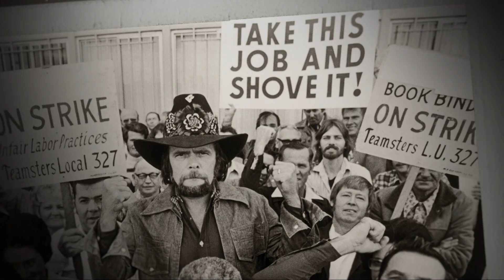Outlaw Chronicles: Hells Angels: Drying Out Johnny Paycheck (S1, E3) | History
George Christie recalls his efforts to keep alcoholic musician Johnny Paycheck away from the bottle long enough to perform in this scene from "Making Money."

Outlaw Chronicles: Hells Angels
Season 1
Episode 3
Making Money

George is prepared to tell his insider's story of the Hell's Angels, bringing to light for the first time the covert operations and private battles of America's most violent biker club. He's got scores to settle with those who led him to resign, and then lied to have him convicted--specifically, his archenemy, Hell's Angels founder Sonny Barger.